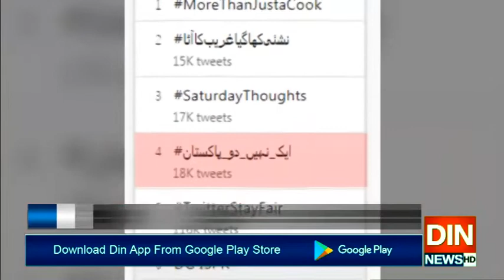مہنگائی آسمان سے باتیں کررہی ہے